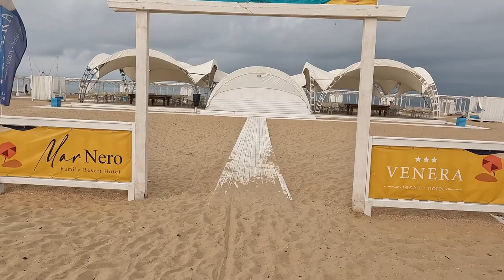АНАПА отдых ОТ 233р в ВИТЯЗЕВО Гостевой Дом ЛЮБАВА пляж Venera Resort и ВСЕ ПЛЯЖИ 8(987)43-67-176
Гостевой Дом Любава:
п. Витязево ул. Интернациональная 41